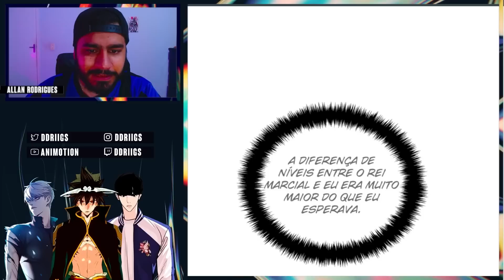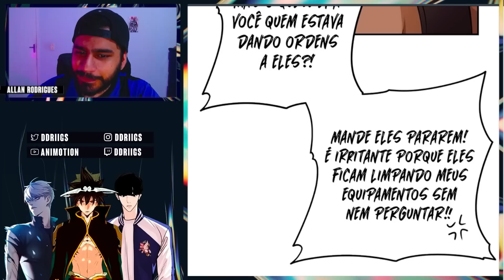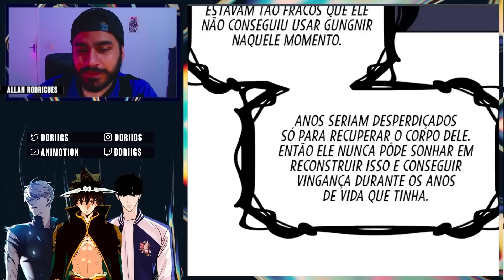O DEUS DA ESPADA TEM UM PODER ESCONDIDO